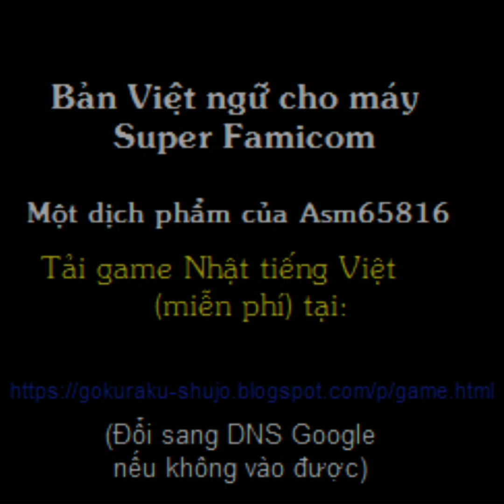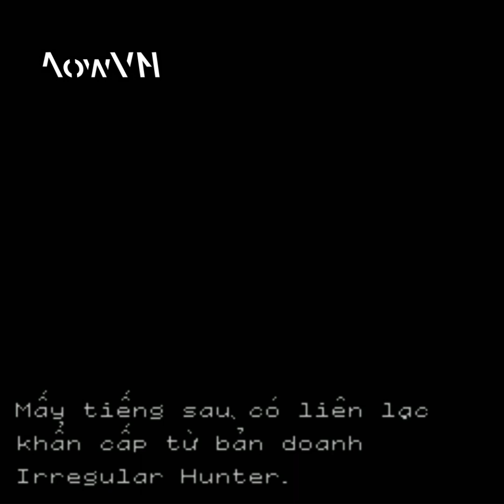❤ Game Rockman X2 X3 Việt Hoá | Giả lập Android PC - Mega Man SNES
Game SNES Rockman - Mega Man X2 X3 Việt Hoá bởi Asm65816